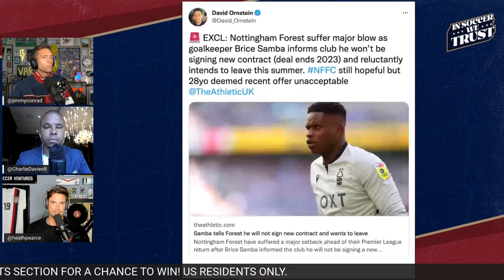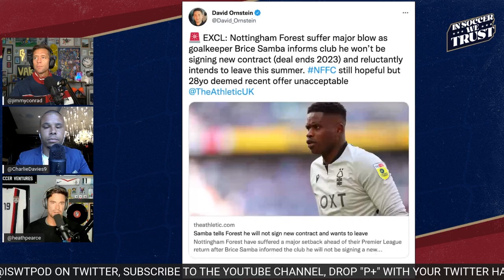Ethan Horvath NEEDS club minutes to be a USMNT starter | Goalkeeper Talk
As the debate about who Gregg Berhalter should run with as the USMNT's starting goalkeeper position rages on, the guys discuss Zack Steffen and Matt Turner's lack of playing time and whether Ethan Horvath can muscle into the conversation with a run of games for Nottingham Forest.

‘In Soccer We Trust’ is available on Apple Podcasts, Spotify, Stitcher, Google Podcasts, Castbox and wherever else you listen to podcasts